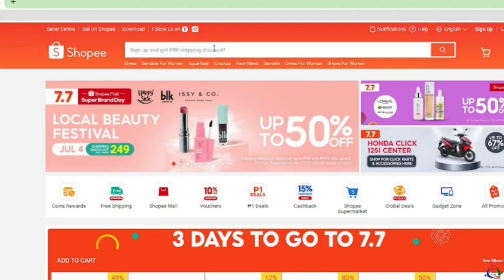Lighthouse Basketball Vlog 30